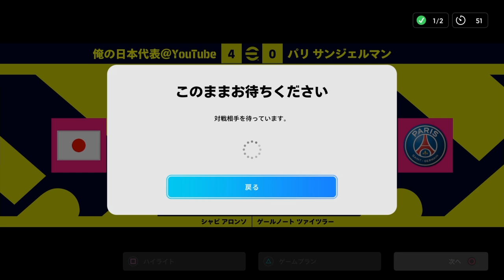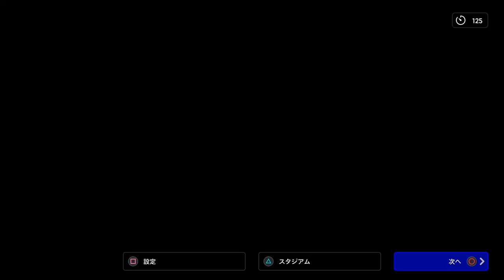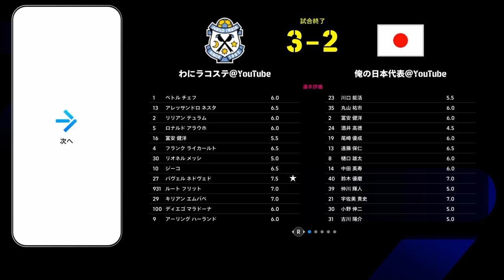猛者が来ると気合い入るね！【efootball2024】【日本スカッド】